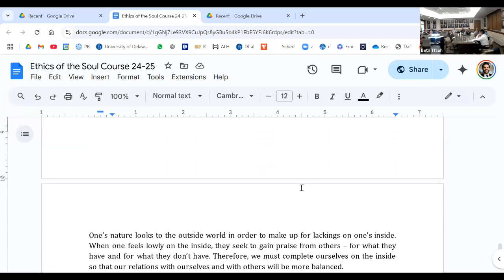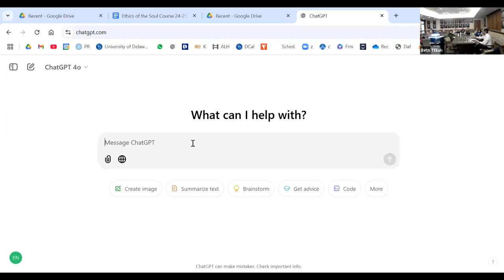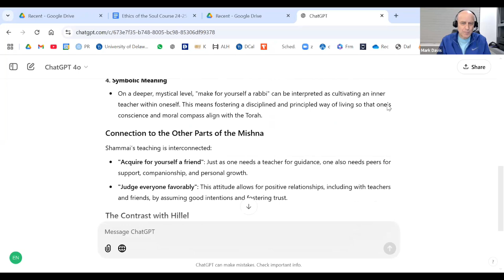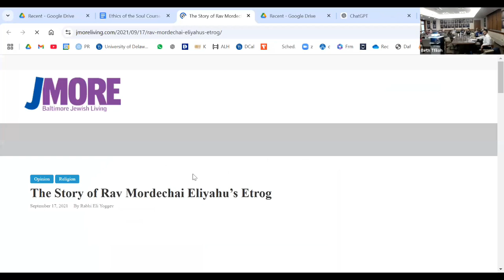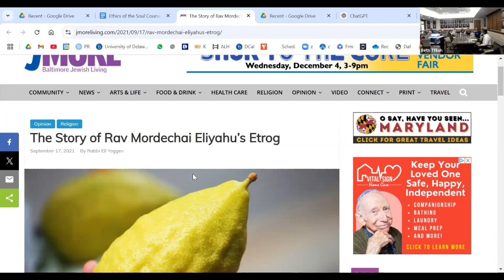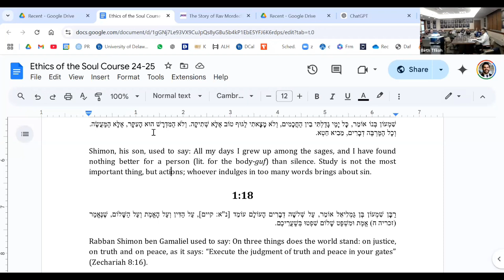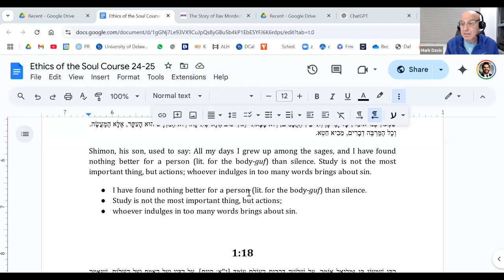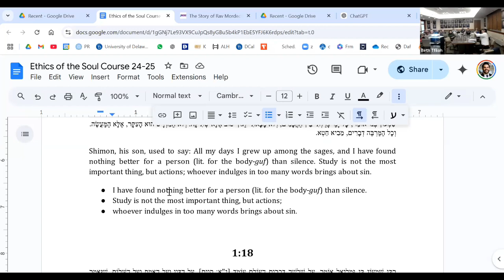Ethics of the Fathers 1:15-1:17 - Rules for Giving, Finding Your Rabbi, Effective Group Dialogue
A course based on the classic work Ethics of the Fathers. New ideas. Great conversation. Meaningful takeaways